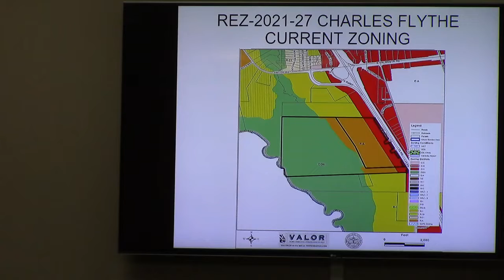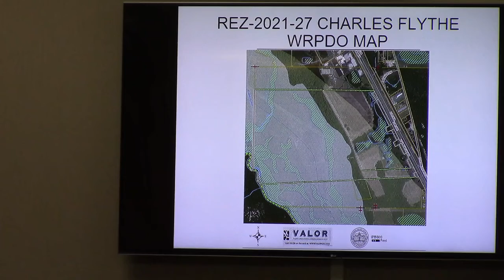9. REZ-2021-27 Charles Flythe Val Tech Road CH to R1 @ GLPC 2021-11-29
Greater Lowndes Planning Commission - Regular Session - 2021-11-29

Apparently this property has been in the same family for 60+ years and was rezoned during the great realignment in the early 2000's.  They now want to put another family home on the property and that's not allowed in CH so they are down-zoning to R-1.

recommend approval - unanimous